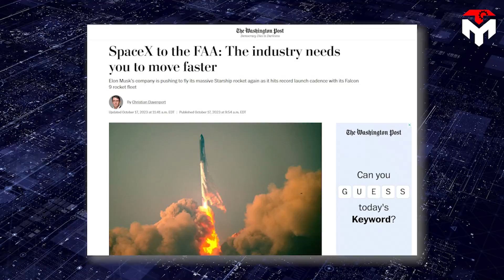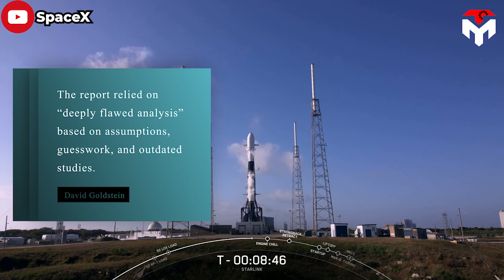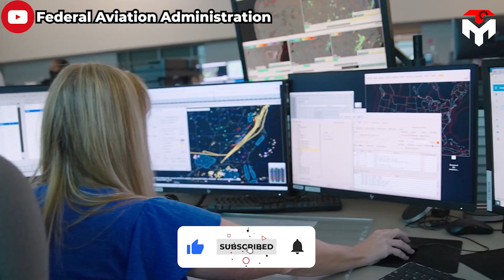SpaceX Slams latest FAA's decision. Starship Launch License?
1) SOURCES OF THUMBNAIL
"You will never understand bureaucracy until you understand that to bureaucrats, the procedure is everything and results are nothing" This is what Thomas Sowell said.
Well, SpaceX probably understands that statement best. Indeed, while the battle for the green light for Starship's second flight is tense, the company continues to be caught up in a new battle.
The culprit this time is none other than the FAA with its controversial report related to space junk. It's unbelievable that a company with the most contributions to America today like SpaceX has become a victim of bureaucracy right in its own country.
Of course, Elon Musk and his entire company will fight to the end to get what they deserve.